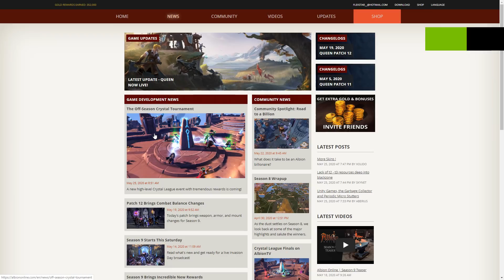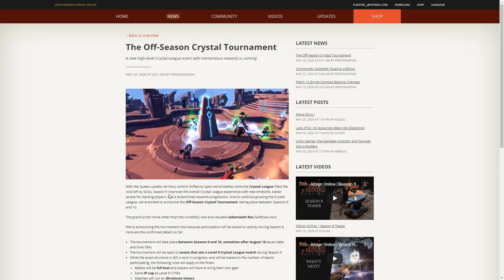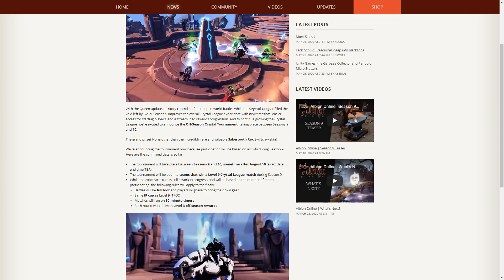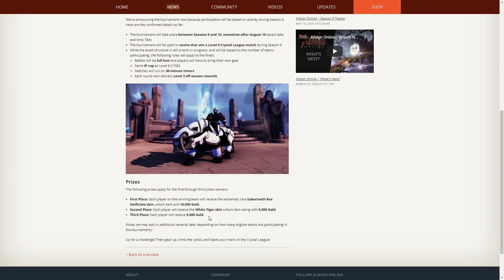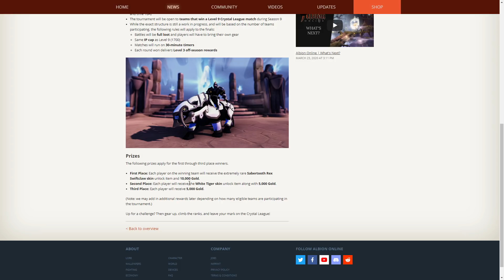Albion Online | SBI Announces 25 BILLION SILVER PRIZE For Crystal League tournament!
Lewpac is streaming 5 days a week on Twitch, as well as casting for Albion TV and uploading to youtube.